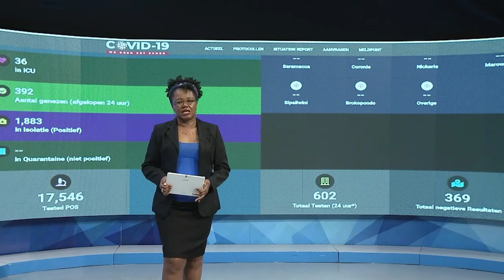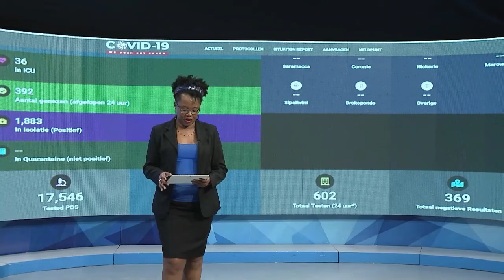11 06 2021 COVID-19 sterftecijfer blijft stijgen